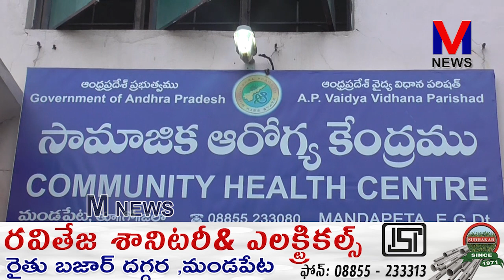కరోనా వైరస్ ముప్పు - మండపేట ప్రభుత్వ ఆసుపత్రి సూపర్డెంట్ డాక్టర్ చైతన్య || M NEWS TELUGU